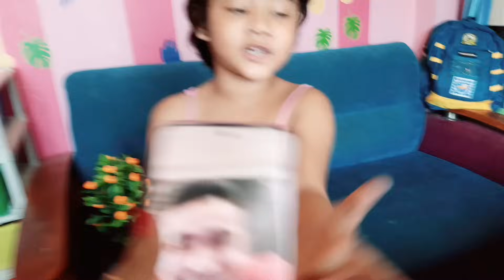আরশির কথা শুনে আজ বাবার চোখে জল। বাবাকে খুব মিস করছে মেয়ে।